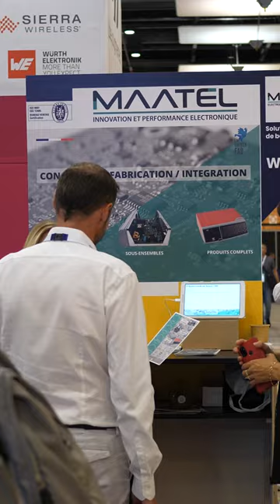MAATEL with ST at SIDO 2022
At SIDO Lyon 2022, we were delighted to have our authorized partner Maatel on the STMicroelectronics booth to showcase their latest product and services offering.

Maatel is a polyvalent electronic engineering company that offers innovation in design, production and integration of electronic solutions. Check out the Maatel partner page on st.com